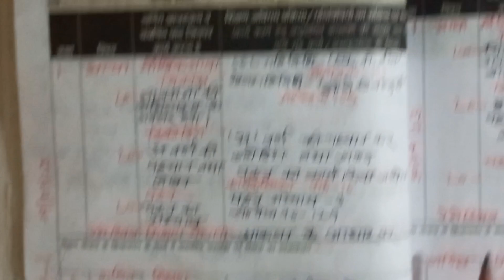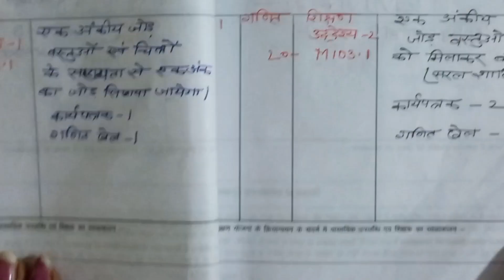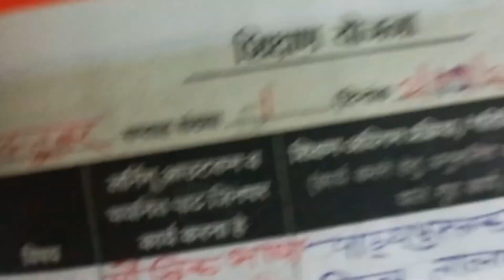कक्षा 1 की नई संदर्शिका से सप्ताह 16 की शिक्षकडायरी